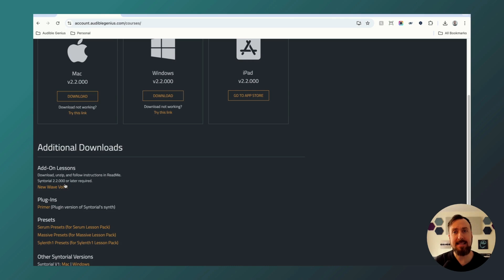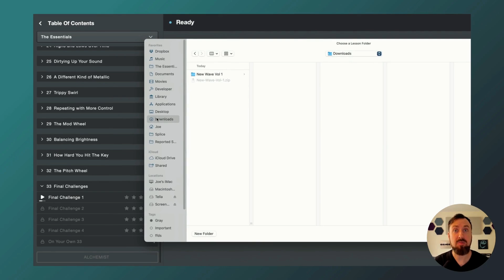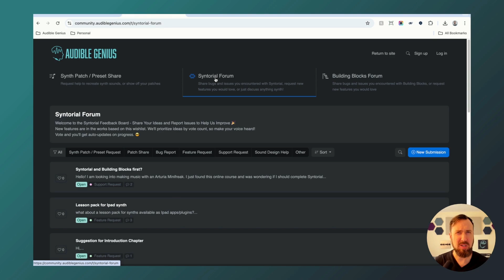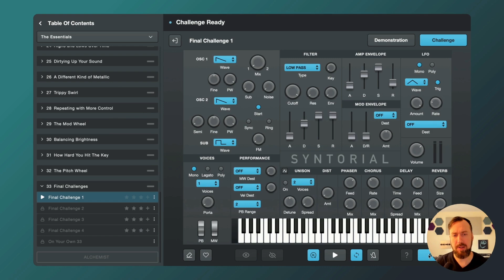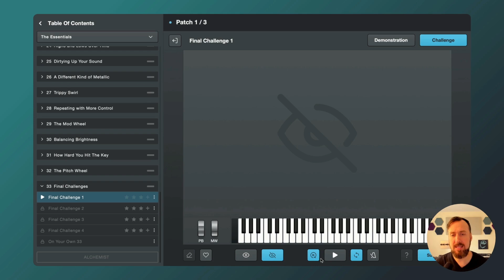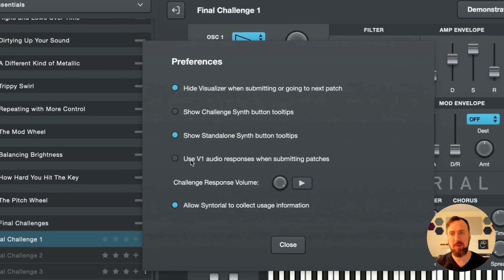Audible Genius Update: Syntorial Add-On Lessons, Community Forums, Syntorial 2.2 Update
We’re bringing three new updates to the world of Audible Genius!

New Syntorial Add-On Lessons: Recreate patches from famous artists and songs. First up, New Wave Vol 1, featuring Blondie, Devo, The Cars, Depeche Mode and a-ha.

New Community Forums: Request help with patches, talk synthesis and beat composition, request new features.

Syntorial 2.2 Update: Lots of improvements to make for a smoother experience.